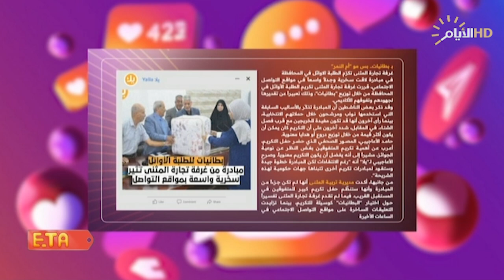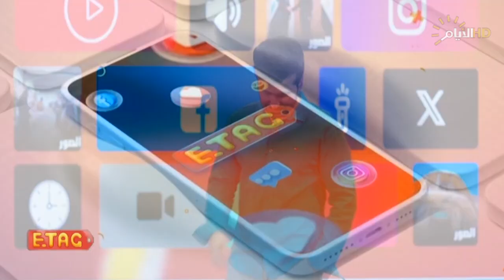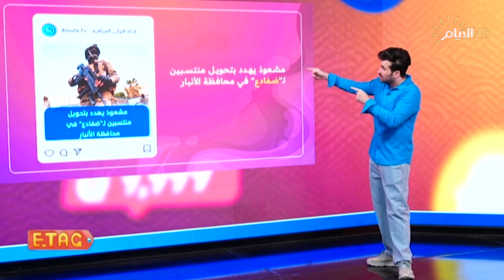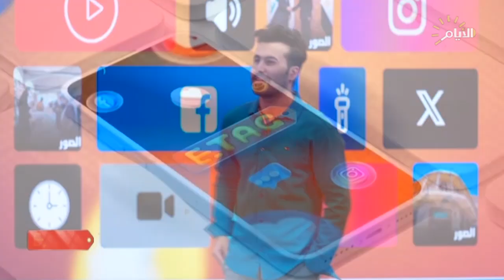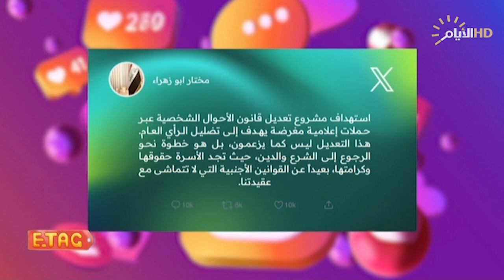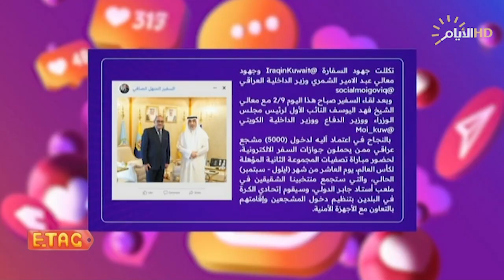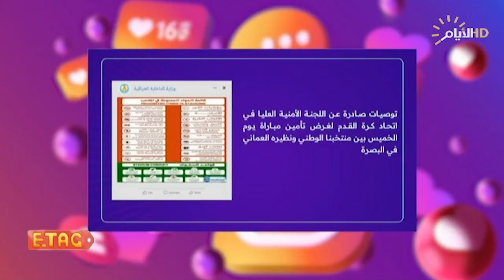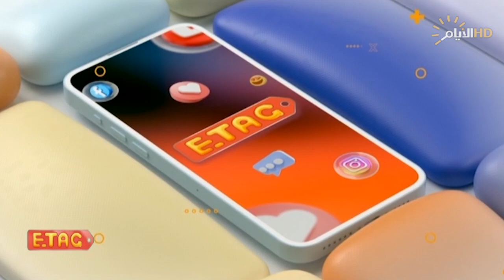إي تاگ مع كرار حباب | اغرب المقاطع والاخبار في السوشيال ميديا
احمد واجدي / قصة نجاح